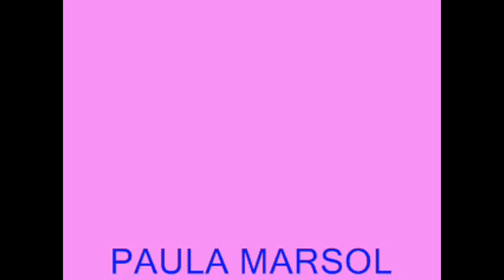13 Aniversari de la Paula, Agost 2013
Anem a celebrar els 13 anys de Paula en un restaurant de menjar yankee.